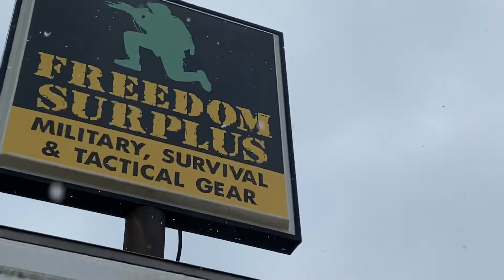FREEDOM SURPLUS SURVIVAL AND VETERAN SUPPLY STORE, Dog Tags made here or we can ship, Veteran & Tac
Dog Tags made here  & we can ship. Cold weather , Survival & outdoor gear, Veteran & First Responder items